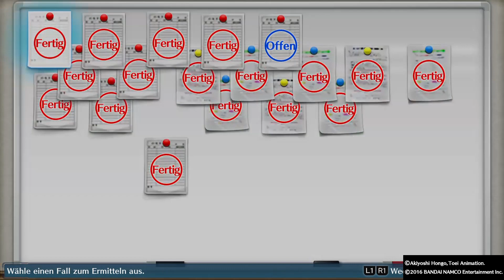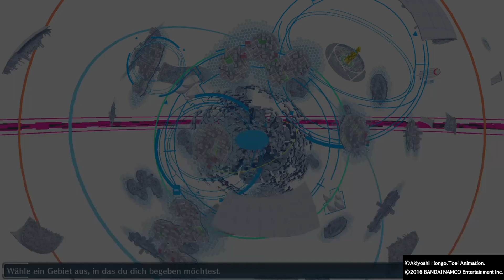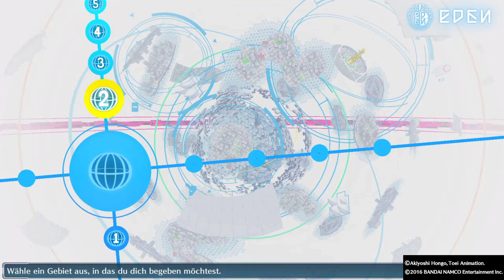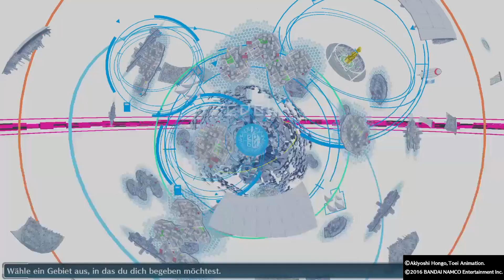Digimon Story: Cyber Sleuth👾#022: Der Plan wird umgesetzt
👾 BESCHREIBUNG 👾
Log dich ein und löse ein digitales Mysterium, welches die reale und die digitale Welt infiziert hat!
In der nahen Zukunft gibt es keine klare Grenze mehr zwischen der realen und digitalen Welt. Es ist zum Alltag geworden, sich jeden Tag in den Cyberspace einzuloggen. Aus einem harmlosen Online-Chat wird für einen Teenager die Chance einen mysteriösen Hacker kennenzulernen. Jedoch wusste der Teenager nicht, dass dieses kurze Treffen zu einem Digi-monumentalen Abenteuer werden würde.
In Digimon Story: Cyber Sleuth, scannt, züchtet und trainiert ihr eure treuen Digimon-Gefährten, damit sie euch in Schlachten gegen kriminelle Hackergruppen zur Seite stehen.
Hast du das Zeug um diesen Digi-Fall zu lösen?

👾  TRANSPARENZ 👾
Ich verdiene absolut nichts an diesem Video.
Es wurde KEINE, absolut nichts & nada finanziert oder Werbung geschaltet.
Videos sind reiner Zeitvertreib.